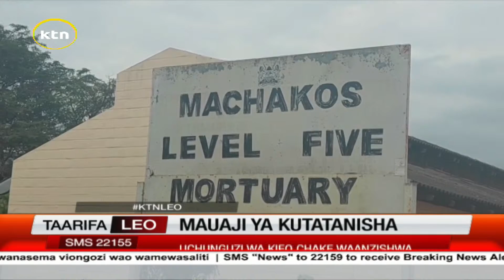Mwili wa Evas Chirchir aliyeripotiwa kutoweka wapatikana Hospitali ya Machakos